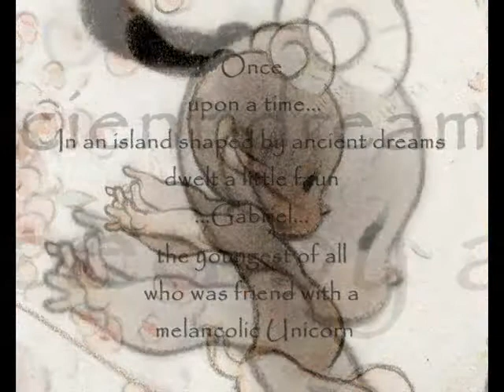The Faun and the Unicorn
From "Yaxin the Faun" created by Man Arenas
Collection Métamorphose / Soleil publisher
Cette première histoire du faune Yaxin, cest avant tout l'histoire de la rencontre entre Gabriel et Merlin, une histoire d'amitié entre le plus petit des faunes et le plus grand des magiciens.
C'est sur une île aux contours incertains, couronnée de forêts, peuplée de nymphes et de fées, et de faunes aux manteaux agrafés de perles de rosée que vivent Gabriel et Merlin.Comme tous les enfants, le petit faune veut tout savoir, tout connaître, et tout comprendre. Il pose mille et une questions au magicien qui,agacé mais aussi attendri par le petit faune, finit toujours par lui répondre.
Cest ainsi que Gabriel découvre que les arbres parlent à ceux qui ont la patience de les écouter et que les rochers se souviennent de ceux qui ont été oubliés. Il apprend que le secret des fées nest pas dans leur beauté et que même les mythes et les légendes finissent par disparaître.
En découvrant la magie du monde qui lentoure, Gabriel découvre aussi qu'il est des mystères cachés dans les profondeurs de la forêt quil vaut mieux ne pas connaître.
Il découvre ce qui sépare le monde de l'enfance de celui des adultes. まんが
少女漫画
子供向けアニメ かわいい
ファウヌス ユニコーン